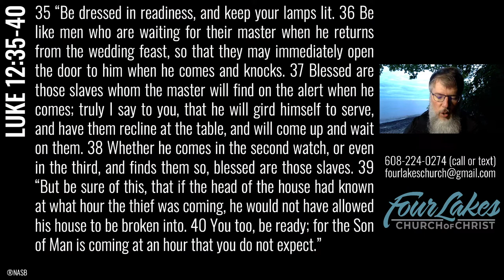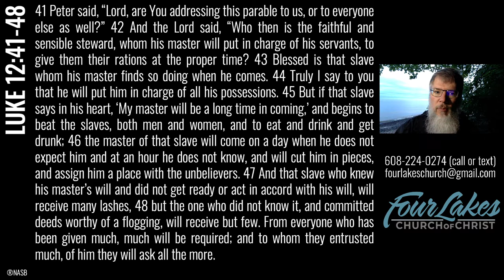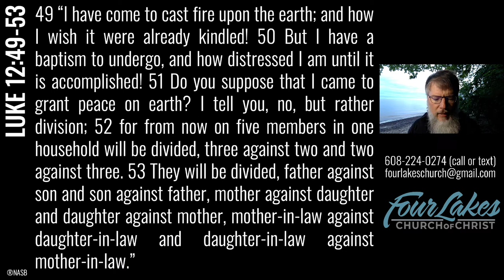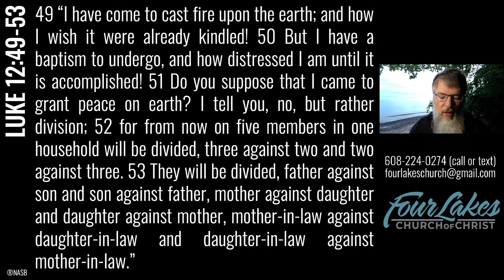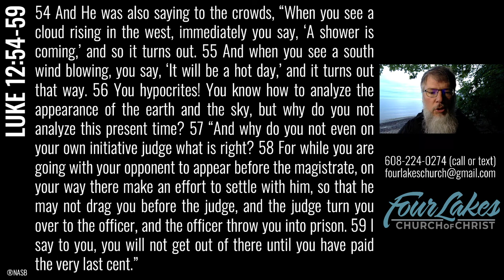Wednesday Class - 08-05-2020